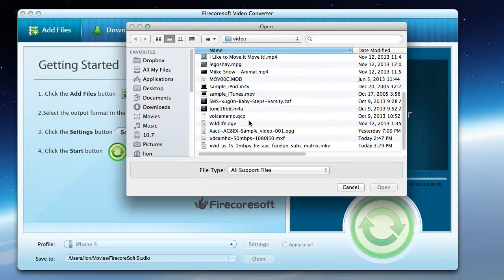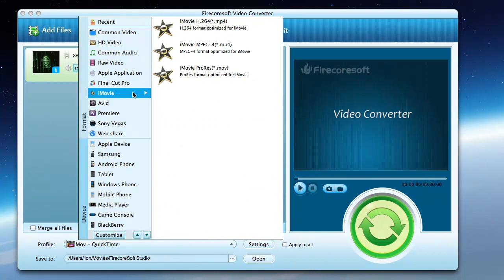How to cut MKV file with MKV cutter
Firecoresoft MKV cutter will help you cut MKV videos on Mac from beginning to the ending or cut out the desired segments in the middle with original quality kept.